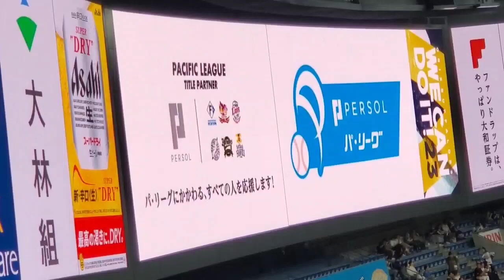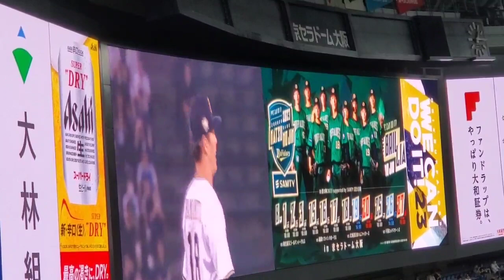20230709 前日の試合(7/8)のハイライト映像が流れる【オリックス･バファローズvs埼玉西武ライオンズ】試合前@京ｾﾗﾄﾞｰﾑ大阪･ﾚﾌﾄ外野下段